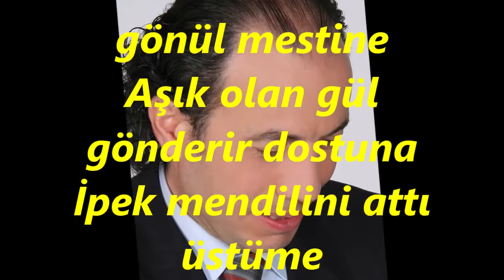Hasan SEMERKANTLI-Benim Yarim Gelişinden Bellidir (HİCAZ)R.G.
SOLİST:
*HASAN SEMERKANTLI*
VİDEOYU YAPAN
*RECEP GAYRETLİ*
GÜFTE:  KARACOĞLAN
BESTE:  SADETTİN KAYNAK
USUL:  RAKS AKSAĞI
MAKAM:   HİCAZ
Benim yârim gelişinden bellidir
Ak elleri deste deste güllüdür
İbrişim kuşaklı  ince bellidir
İnce bellerini sar dedi bana
Gel gel aman gelişine
Gül gül aman gülüşüne
Hayran (kurban) olayım
Mestine de deli gönül mestine
Aşık olan gül gönderir dostuna
İpek mendilini attı üstüme
Ağlarsan (terlersen) sevdiğim sil dedi bana
gelişine
Hayran (kurban) olayım.